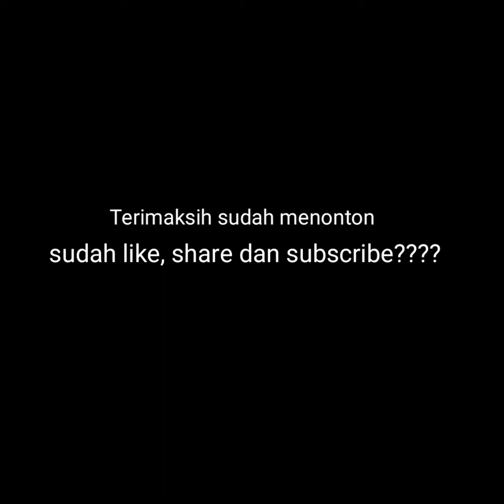Penyebab stir mobil l300 lari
penyebab stir mobil l300 lari dan Cara mengatasi  stir l300 yang lari kanan kiri faktor nya bisa dari tierod oblak atau power stering bermasalah

smoga vidio-vidio tips/trik dari channel kami ,, jika suka dengan vidio-vidio kami jangan lupa dukung&suport channel kami agar bisa berkembang lagi dengan cara SUBSCRIBE,LIKE,COMEN DAN nyalakan LONCENG nya agar tidak ketinggalan vidio-vidio terbaru dari kami🙏